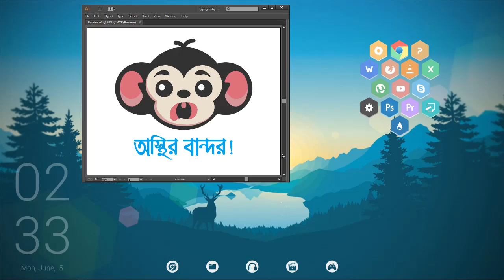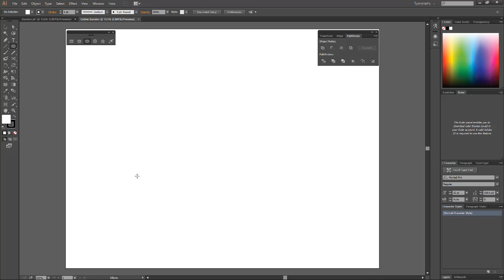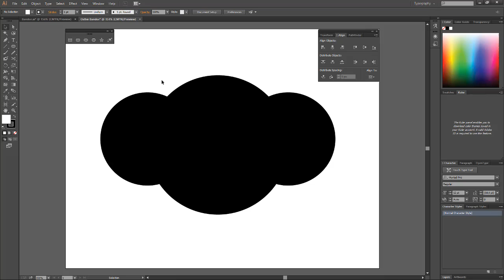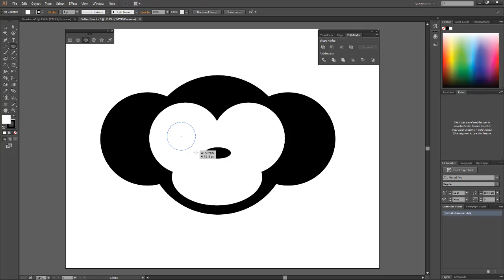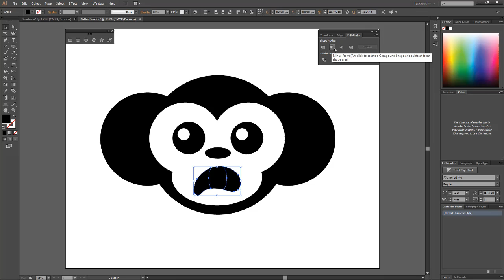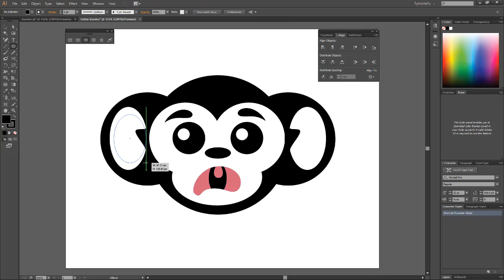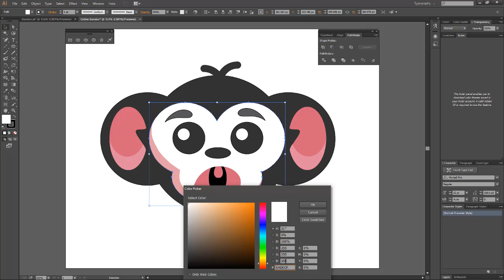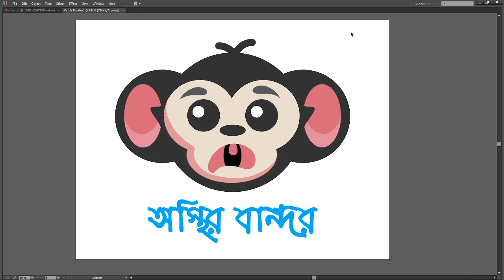Bangla Graphic - How to draw Osthir Bandor using Shape Tools in Illustrator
In today's Adobe Illustrator Bangla Graphic Design video tutorial I'll take you through the process of creating Osthir Bandor! (অস্থির বান্দর) and also learning how to navigate the shape tool, pathfinder, and color pallet.

This channel's aim is to teach Basic Internet concepts to Bengali speaking people around the world. We will cover topics that are not generally taught in any class and by watching our videos you can learn how to use the Internet better. The Internet is one of mankind's best invention and we hope that you can learn how to use it better by watching our videos. Tune in every week for new videos.